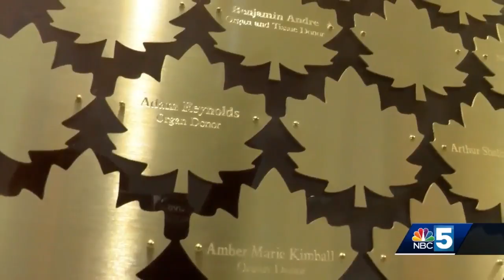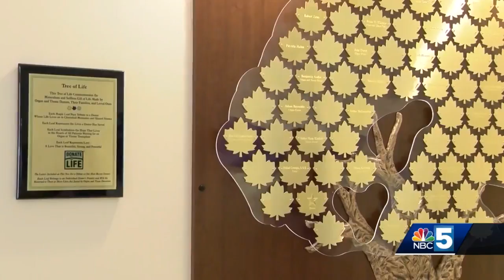Tree of Life remembers departed organ donors